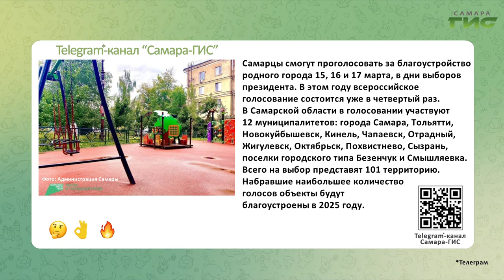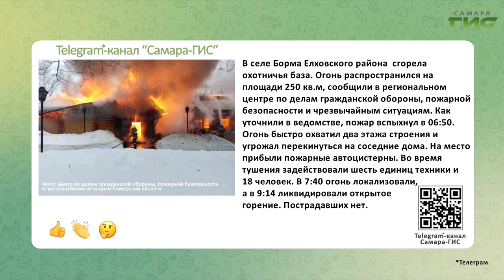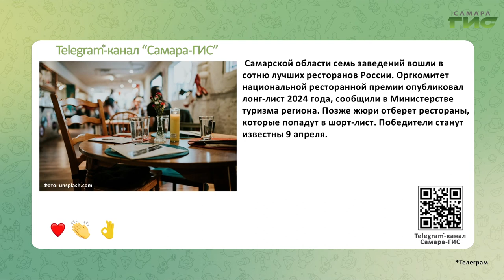Telegram-канал "Самара-ГИС": быстрые новости